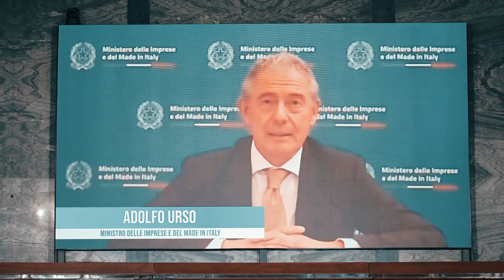Feuromed - Festival Euromediterraneo dell'Economia